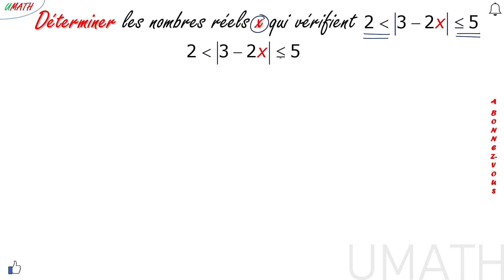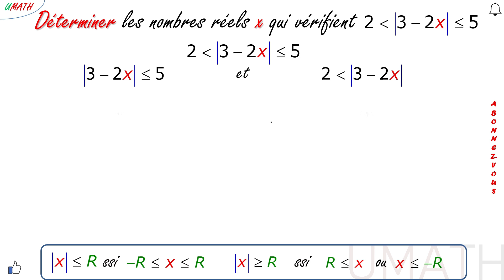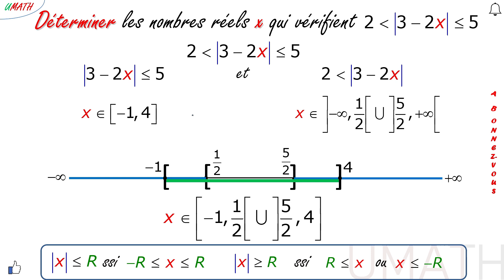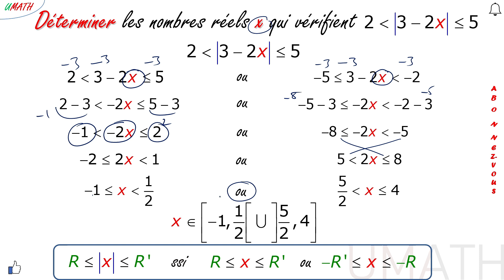Exercice sur la valeur absolue Tronc commun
Valeur absolue